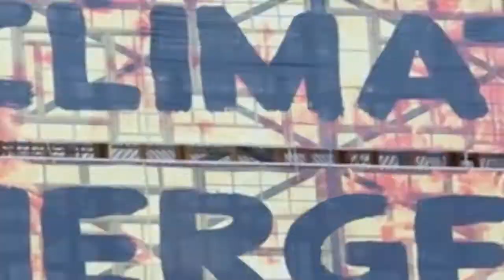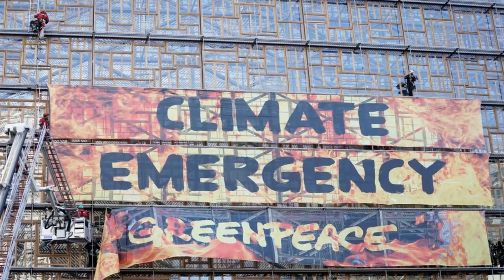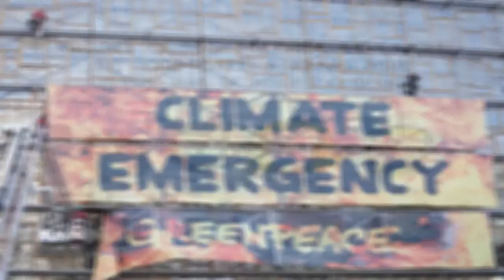Entenda em 5 pontos o novo plano da União Europeia para combater mudanças climáticas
Limites mais rígidos para automóveis, criação de imposto para a aviação e a cobrança de uma tarifa da 'fronteira de carbono' para países exportadores de fora do bloco estão em negociação.

Acessado em: 14 de julho de 2021 às 20:34